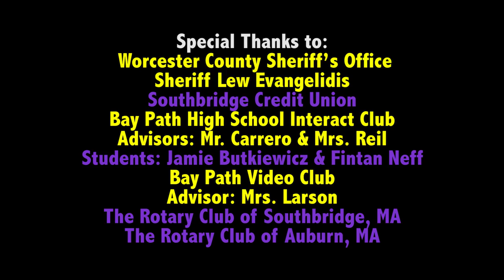Bay Path High Interact - School's Annual Coat Drive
The newly formed Interact Club at Bay Path Regional Vocational Technical High School in Charlton has won the District Interact Committee’s first Interact Club Video Contest - and with it, the $250 prize. The winning video, for the November contest, was inspired by Bay Path High’s participation in the sixth annual Worcester County Coat Drive, conducted by the Worcester County Sheriff's Office.

In the 81-second video, Bay Path Interactor Jamie Butkiewicz (shown, left) is wearing iconic Revolutionary War-era garb – the school’s mascot (as is District 7910’s) is the Minuteman. He comes across a student, played by Bay Path Interactor Fintan Neff (shown, right), sitting in the cold outdoors, hunched over, coatless and shivering. In true “service above self” fashion, Zachary runs gallantly through the school to a classroom storing Bay Path’s Coat Drive collection. He retrieves a winter jacket, dashes back to Fintan, and tenderly drapes it over his shoulders.

The goal of the Video Contest is to “create awareness about the local Rotary and Interact clubs.” The audience is “fellow members of your community.”

To learn more about Bay Path High, click here.

The District Interact Committee is also pleased to announce that all Interact clubs are again invited to submit a video for a December competition:

Deliverable: Create a short (about two minutes) video on one of the following topics:
-What has the local Rotary club accomplished in your community?
-What has your local Interact club accomplished within your community?

Goal: Create awareness about the local Rotary and Interact clubs.

Audience: Fellow members of your community

Award: $250 contribution to your Interact club and an invitation to show your video at the multi-district conference next April in Providence

Due Date: December 31, 2016

Award Date: January 2017

How to Submit: Publish your video on YouTube and e-mail the link to Interact Committee Member Bill Westerman at and Chair Bob Anthony at , along with suggestions and questions.

Video Tips and Tricks:
-Interview Rotary and Interact club members
-Interview people in the community
-Create a script that tells a story
-Set the stage with a theme
-Provide details that support the theme
-Recap the key points of the theme at the end